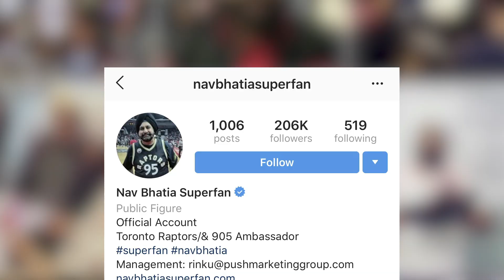Toronto Raptors super-fan shares love of the game to immigrants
Toronto Raptors' superfan, Nav Bhatia, is a regular at the Scotiabank Arena. He has tickets to Raptor home games, which he often distributes to underprivileged children and immigrants.